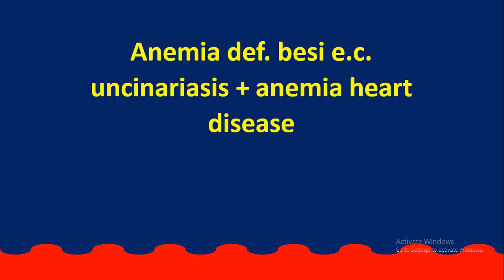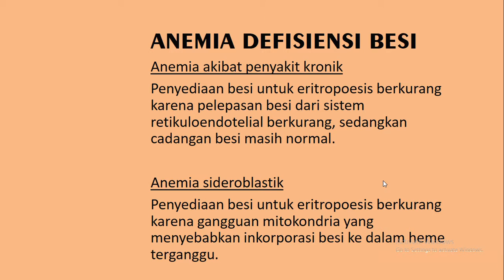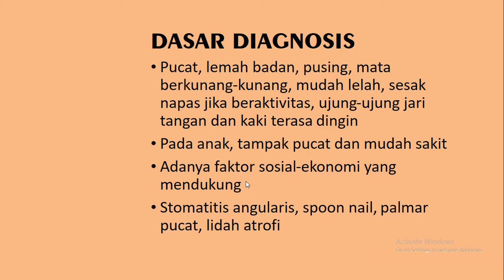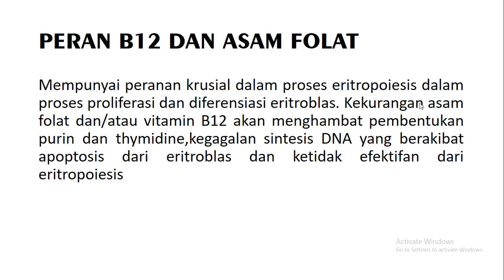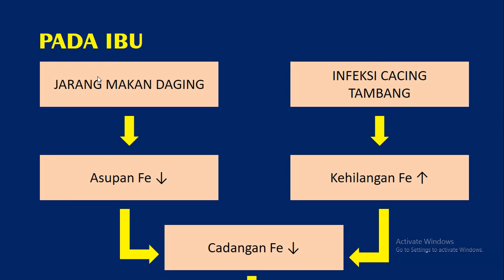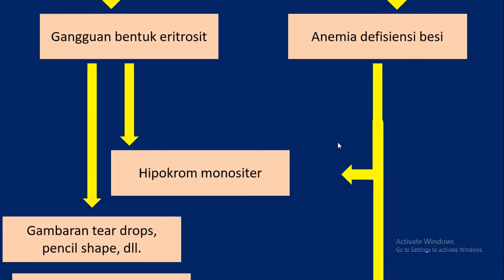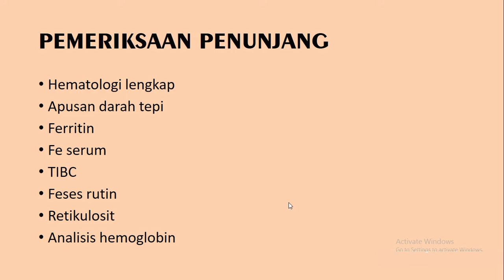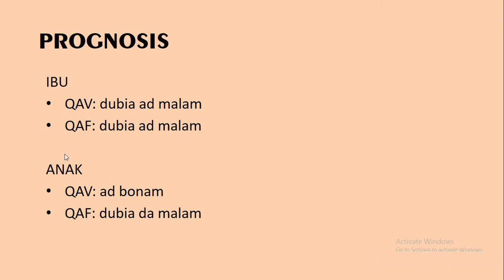Anemia | Anemia Akibat Kekurangan Zat Besi | Uncinariasis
semoga bermanfaat :)